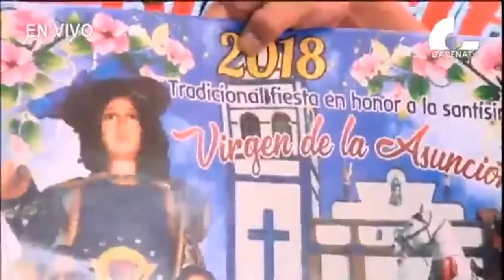Santísima Virgen de Asunción